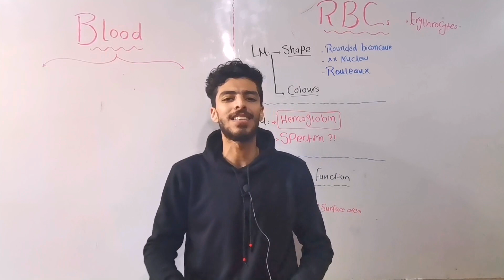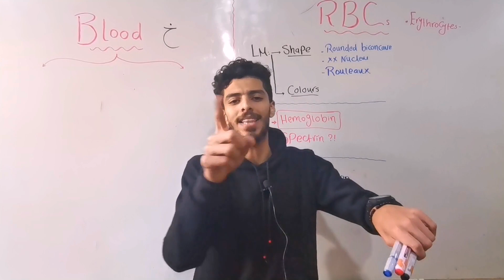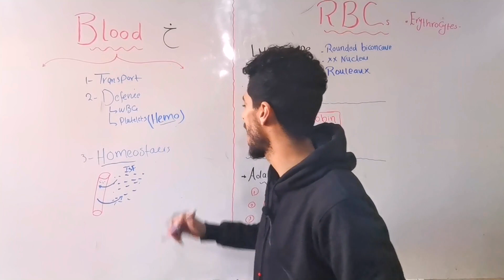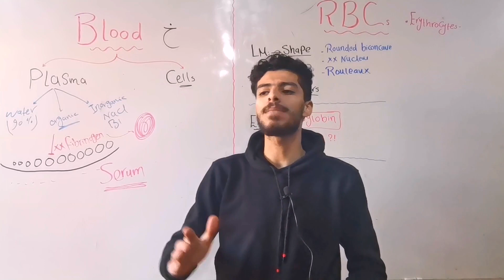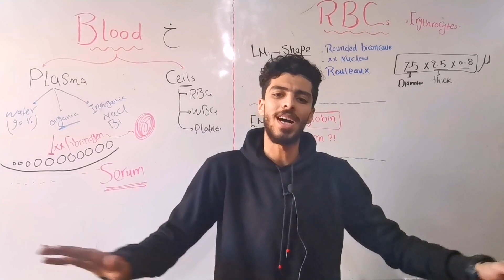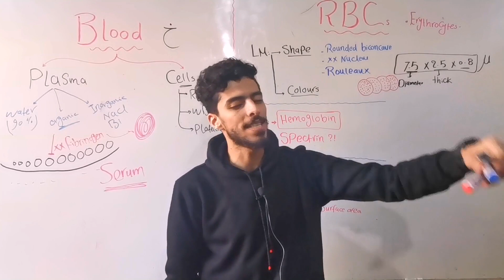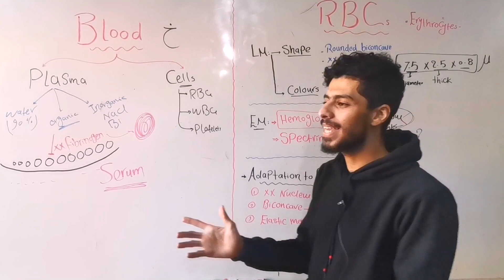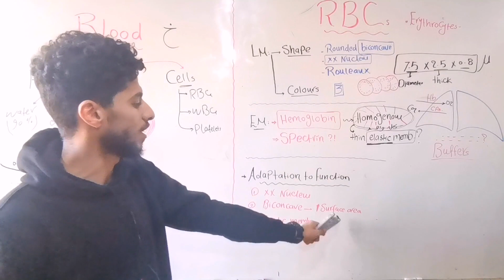Blood Module (Blood 1) RBCs